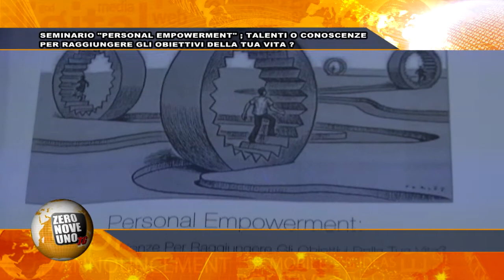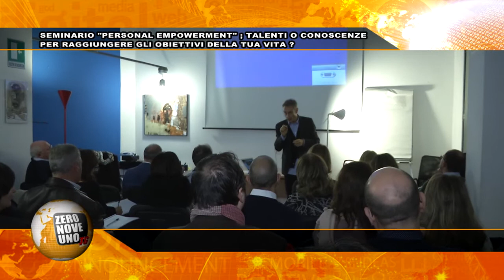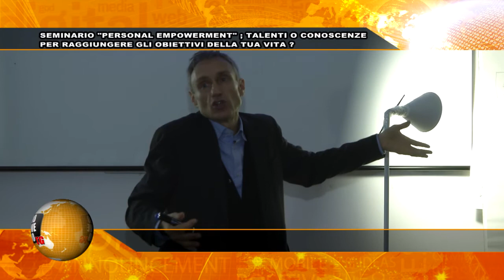091 TG SEMINARIO PERSONAL EMPOWERMENT